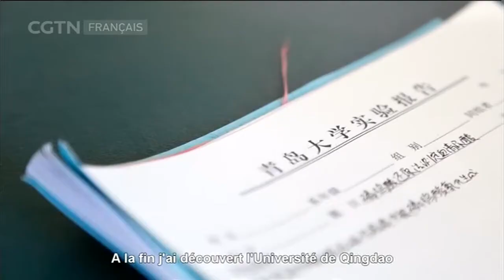Étudiant international à Qingdao